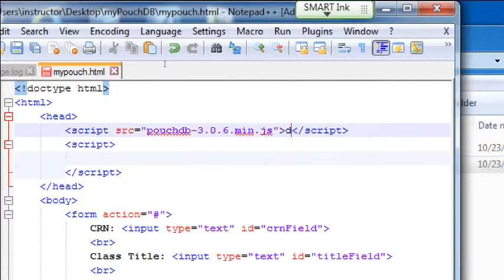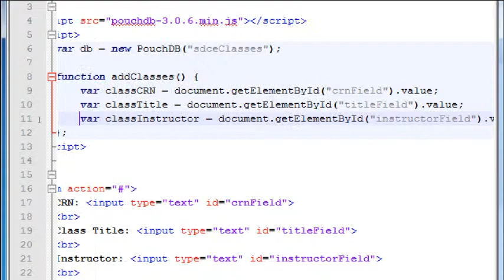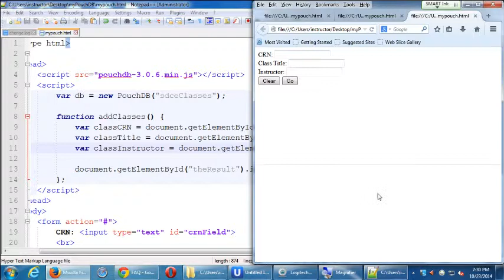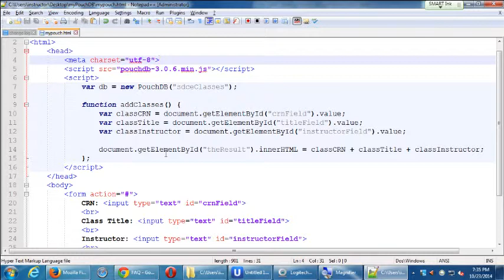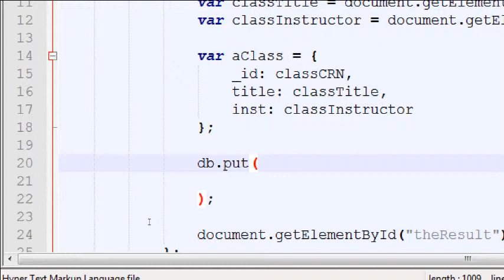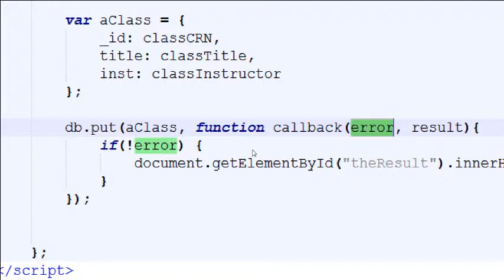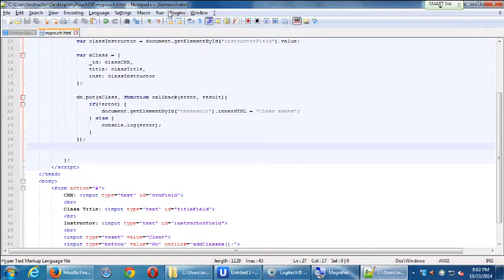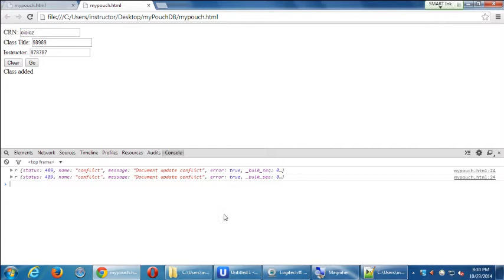SDCE Android II Week 3 Video 4